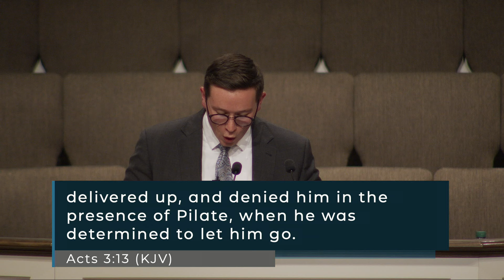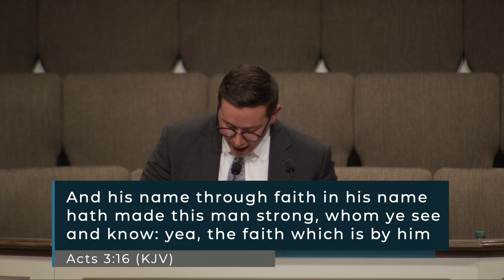Eli Cook - We Are Witnesses - Acts 3